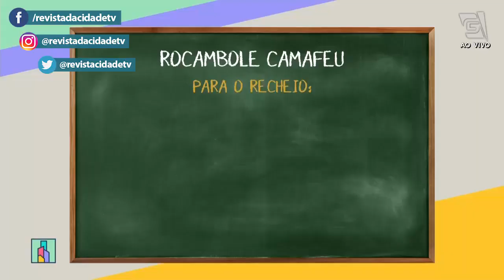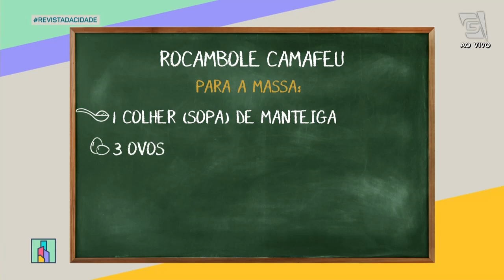Receita deliciosa de rocambole camafeu - Revista da Cidade (01/07/2022)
Final de semana se aproximando, tudo o que a gente quer é descansar e curtir uma boa comida, ou melhor ainda, uma saborosa sobremesa! O Chef Flávio Duarte ensina essa ROCAMBOLE CAMAFEU delicioso, você precisa conferir!🤩😋

RECHEIO:
• 1 xícara (chá) de nozes processadas
• 1 lata de leite condensado
• ½ lata de creme de leite
• 2 colheres (sopa) de chocolate em pó
• 1 colher (sopa) de manteiga
• 1 pitada de sal

MODO DE PREPARO:
Junte todos os ingredientes em uma panela e leve ao fogo baixo, mexa até atingir o ponto de brigadeiro mole. Reserve.

MASSA:
• 1 colher (sopa) de manteiga
• 3 ovos
• 1 colher (sopa) de suco de limão
• ½ xícara (chá) de açúcar cristal
• 1 xícara (chá) de farinha de trigo

MODO DE PREPARO:
Batas os ovos com o açúcar até que fiquem esbranquiçados, junte o suco de limão, acrescente a farinha delicadamente e por último a manteiga derretida. Forre uma forma retangular com papel manteiga, despeje a massa e leve para assar em forno preaquecido 180 graus por aproximadamente 12 minutos.

FONDANT:
• 5 colheres (sopa) de açúcar impalpável
• 4 colheres (sopa) de leite

MODO DE PREPARO:
Basta misturar os dois ingredientes e misturar bem.

MONTAGEM:
Desenforme a massa depois de fria, espalhe o recheio por toda a massa, com a ajuda de um pano úmido enrole a massa, deixe o rocambole enrolado por alguns minutos na geladeira para que fique bem firme, retire da geladeira e aplique o fondant por cima, decore com algumas metades de nozes se quiser.